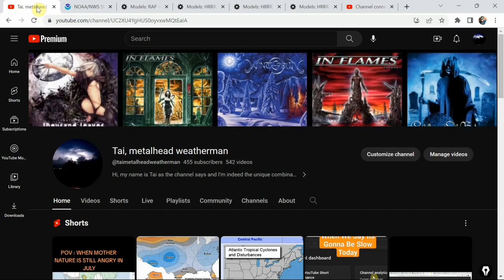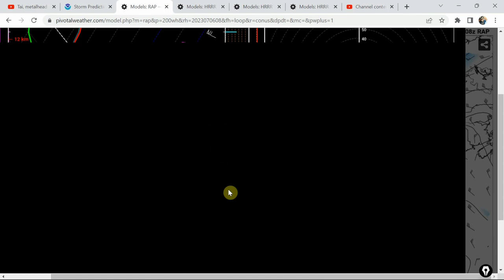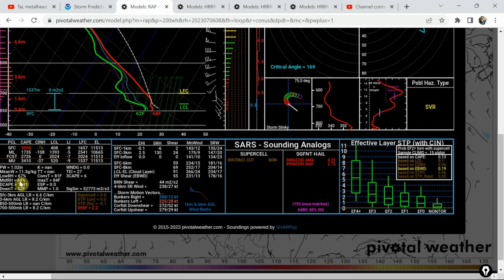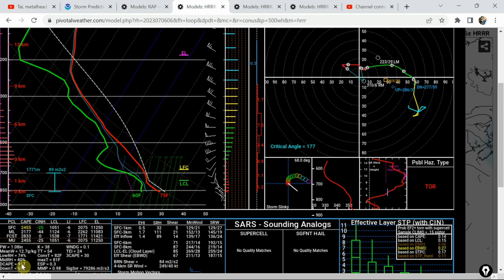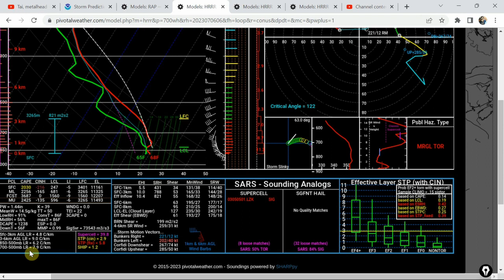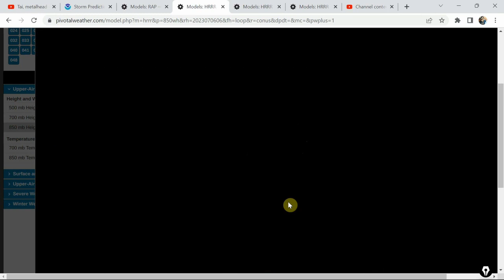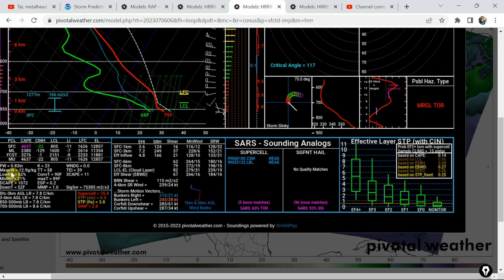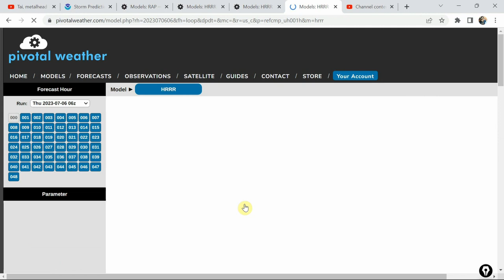BIG DAY FOR SEVERE STORMS TODAY! ALL HAZARDS POSSIBLE INCLUDING A FEW TORNADOES!!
A big time setup comes into play today across the Western High Plains. All hazards including tornadoes are possible today. I do plan to go live later this afternoon to cover this one. Hope to see you all there!